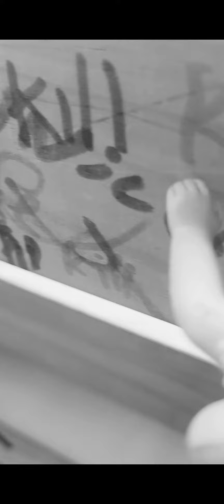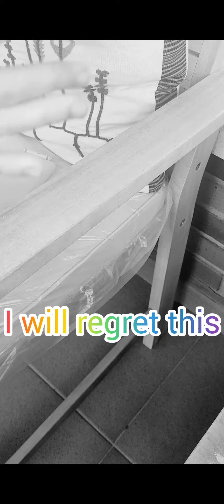El terrorífico sueño de Pablo (P2)